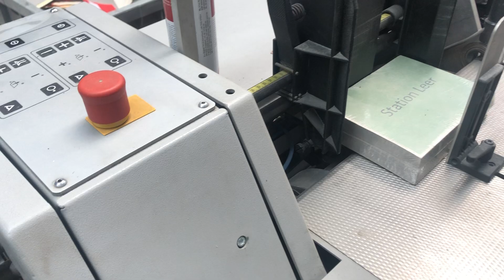Müller Martini 1571 gatherer